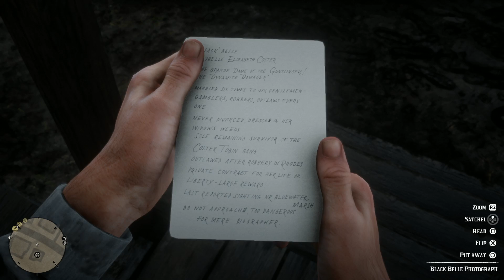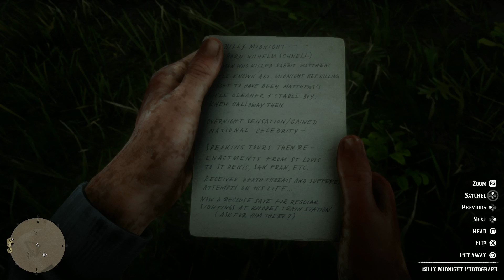ALLIGATOR HUNTING! - Red Dead Redemption 2 - Ep.3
Bar Fights, Alligator Hunts and Bounty Hunting. Sounds like a YEEHAW of a time.